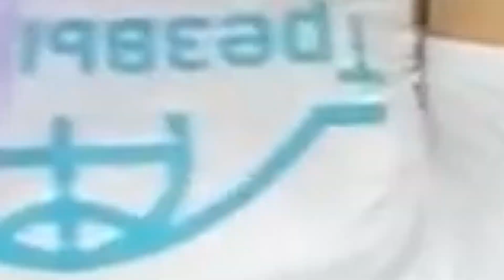7 ДЕКАБРЯ 2019. ТЮМЕНЬ. RBM 05: СИЛА СИБИРИ II